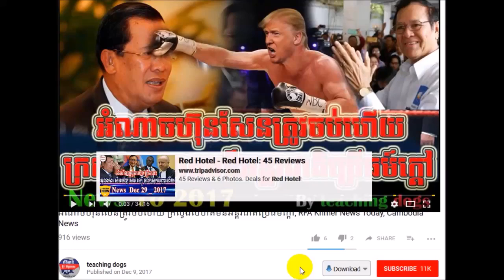ដំណឹងក្តៅៗ ហ៊ុន សែន ដឹកនាំកម្ពុជានាំទៅរករបបផ្តាច់ការដោយ សាន សុវិទ្យ, WKR Khmer News Today, WKR Khmer